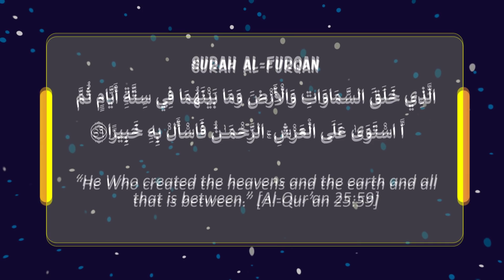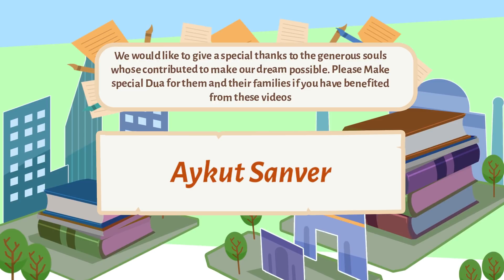The Presence of Interstellar Matter | Miracles of the Quran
THE PRESENCE OF INTERSTELLAR MATTER
Space outside organized astronomical systems was earlier assumed to be a vacuum .
Astrophysicists later discovered the presence of bridges of matter in this interstellar space.
These bridges of matter are called plasma, and consist of completely ionized gas containing
equal number of free electrons and positive ions. Plasma is sometimes called the fourth state of
matter (besides the three known states viz. solid, liquid and gas). The Qur’aan mentions the
presence of this interstellar material in the following verse:
“He Who created the heavens And the earth and all That is between.” [Al-Qur’aan 25:59]
It would be ridiculous, for anybody to even suggest that the presence of interstellar galactic
material was known 1400 years ago

►Hungarian: